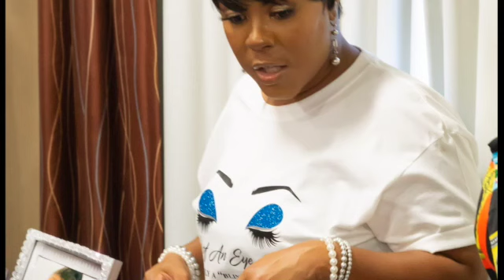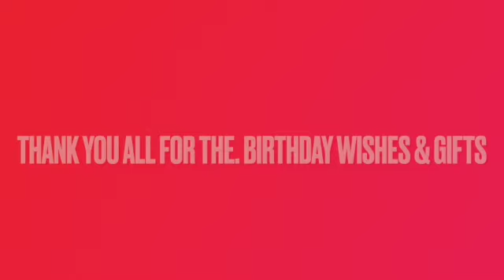FIFTY & FABULOUS | HAPPY BIRTHDAY TO ME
WELCOME TO LIVING LIFE WITH LISA LISA. TODAY IS MY BIRTHDAY. HAPPY BIRTHDAY TO ME AND I AM TRULY BLESSED TO SEE ANOTHER YEAR. PLEASE ENJOY THIS FIFTY & FABULOUS VIDEO.

                         SMITHS STATION, AL. 36877